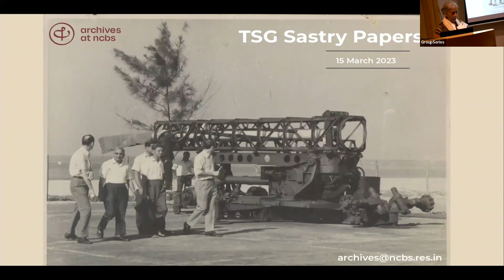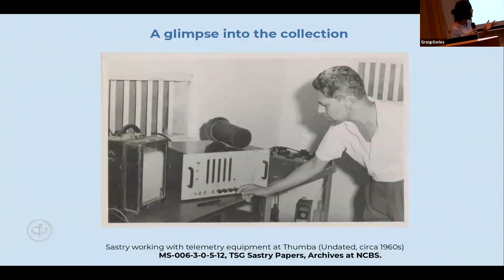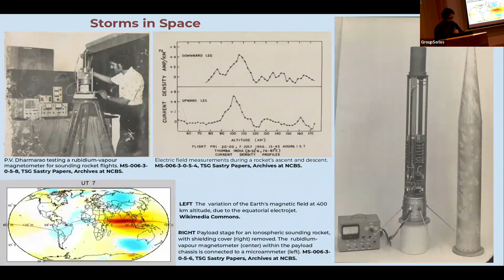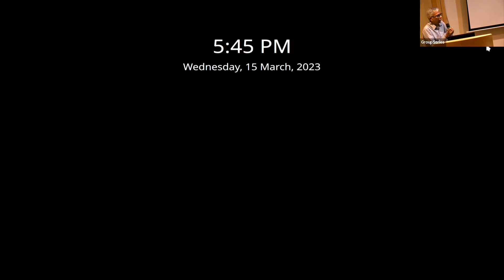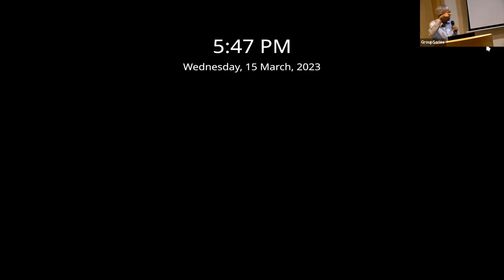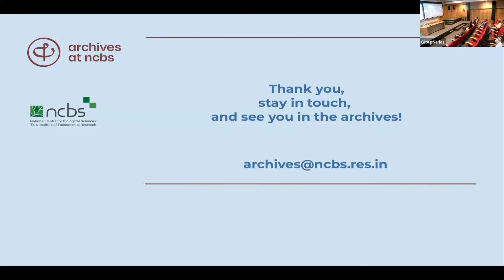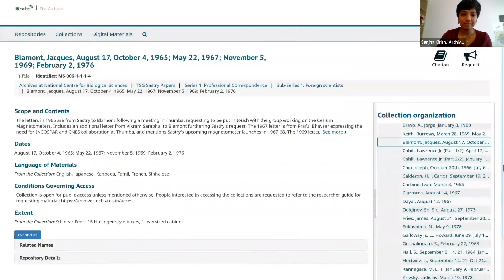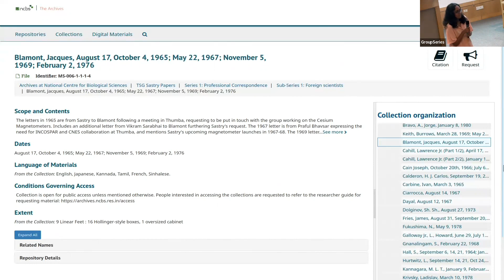Launch of the TSG Sastry Papers at Archives at NCBS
Wednesday, 15th March 2023. 5:00pm.
Lecture Hall – 1 (Haapus) Auditorium, NCBS